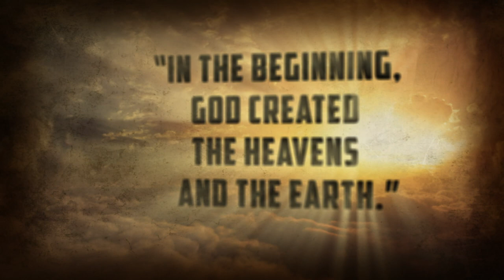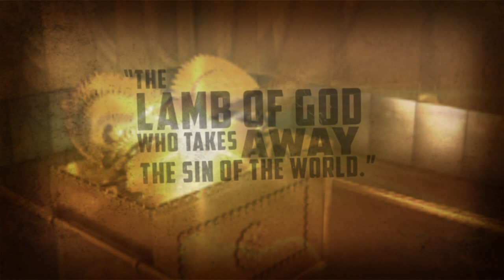All Access - Study On The Tabernacle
Kay Warren begins her series on the Tabernacle by looking at God's plan, the journey of the Israelites, and God's purpose through it all.